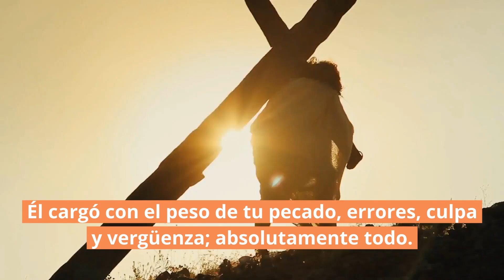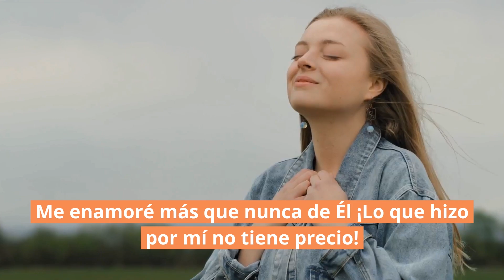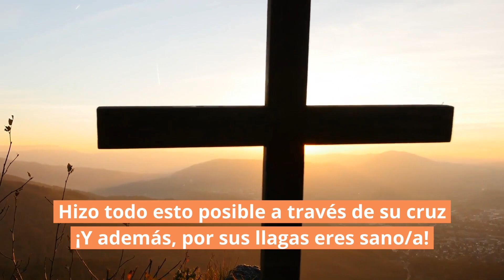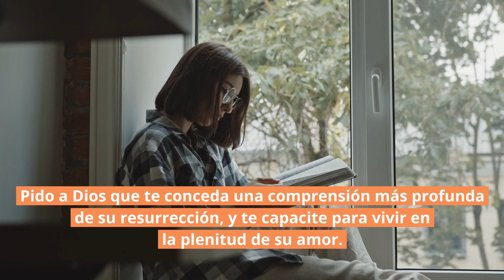🛍️ Llevo tus cargas | Isaías 53:5 | Reflexiones cristianas